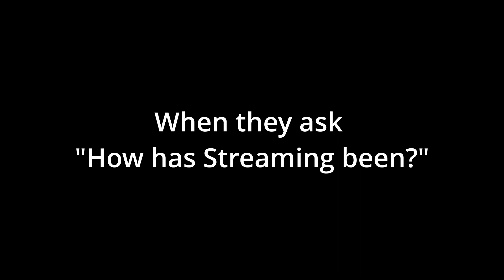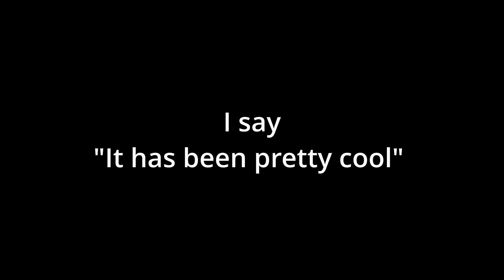Play "get into it yuh by doja" if you want a music video lol